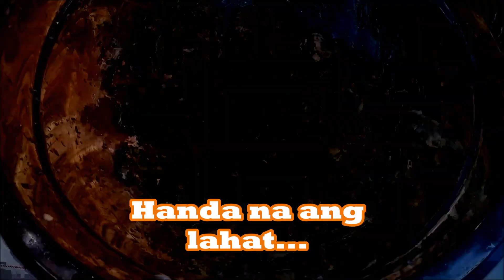GINATAANG SANTOL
This video will show you how to  make  Ginataang Santol . Yummy, and affordable  local dish.
Ingredients:
Santol 1kl
2 large Coconut
Blue Crabs
Onion,Garlic, Lemon Grass
Pepper,
1 Teaspoon salt
1 Teaspoon sugar